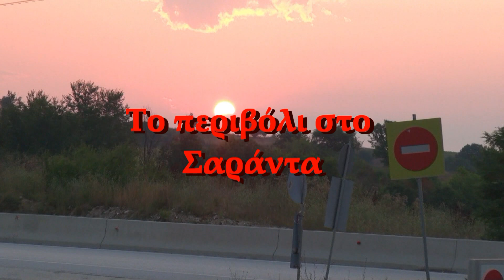Περιβόλι-μπαξές στο Σαράντα